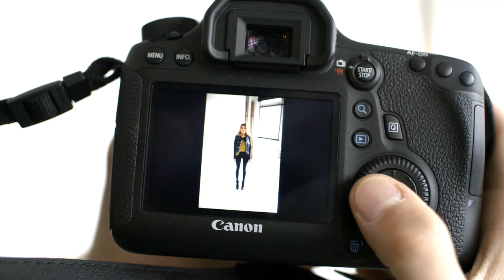MAFFASHION PHOTO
SNAPCHAT Maffashion

Podziękowania dla studio Stawki i studio Huśtawka